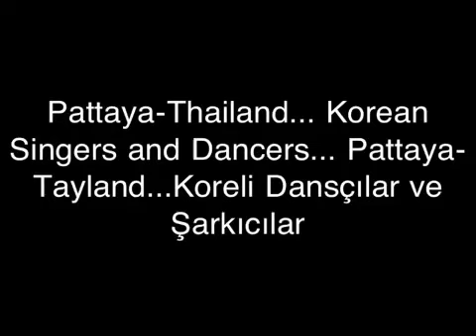Pattaya-Thailand... Korean Singers and Dancers... Pattaya-T